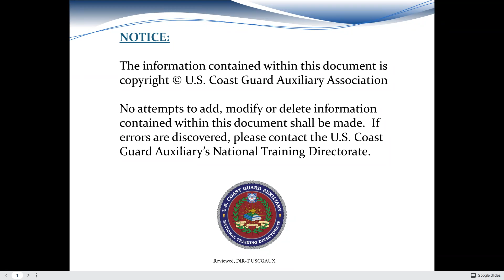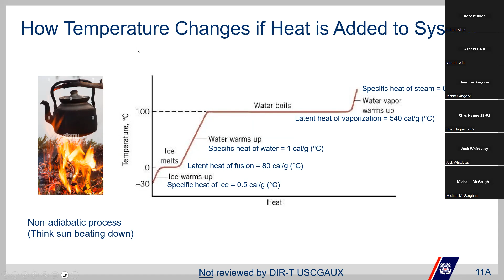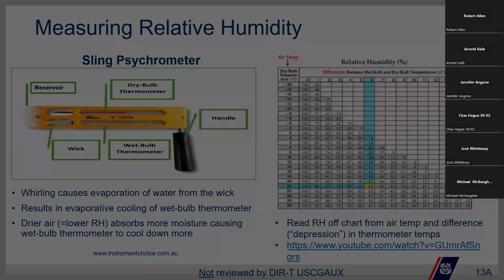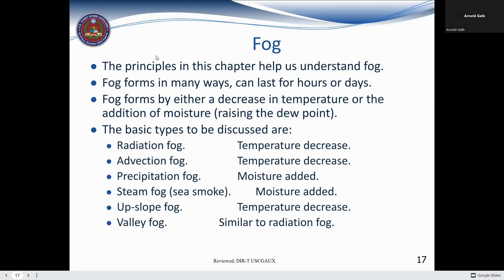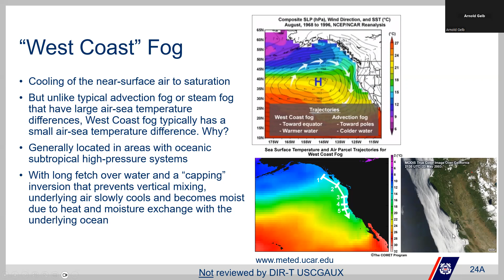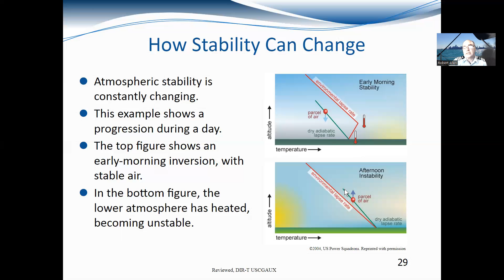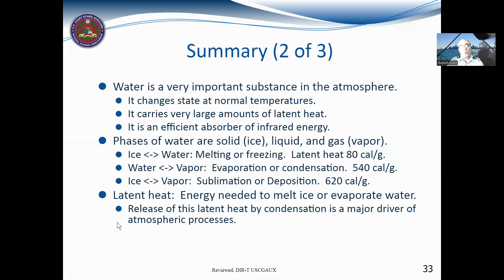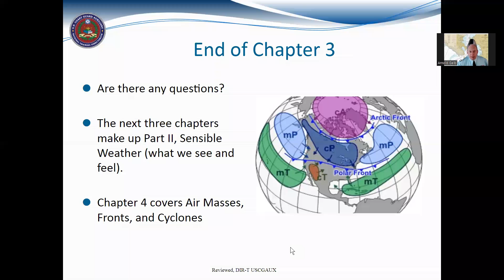APR18AUXWEA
Auxiliary Instructor Arnold Gelb presents Chapter 3 of the AUX Weather course on Tuesday, April 18.  The later chapters are not as intimidating as this one.
We discuss fog, atmospheric stability and latent heat.  Only five chapters to go and we are ready for the final exam.